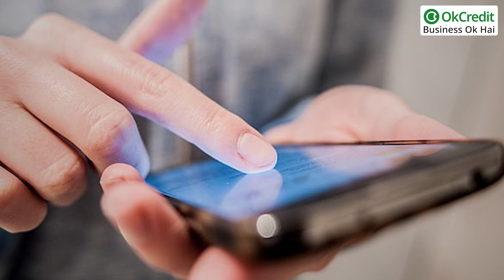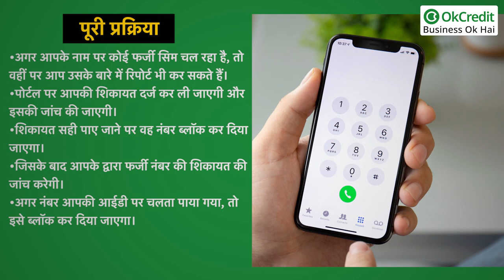Farzi SIM : कोई आपके नाम से फर्जी सिम निकलवा ले तो क्या करें? यहाँ देखें पूरा एक्शन | OkCredit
OkCredit, OkCredit udhaar bahi khata, bahi khata app, udhaar, vasooli,